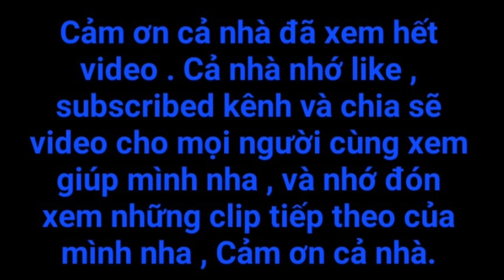Nhửng Con Tàu Kì Lạ Ra Biển Lúc Trời Giông Bão Quá Khủng Khiếp